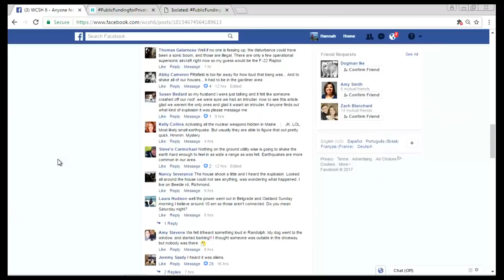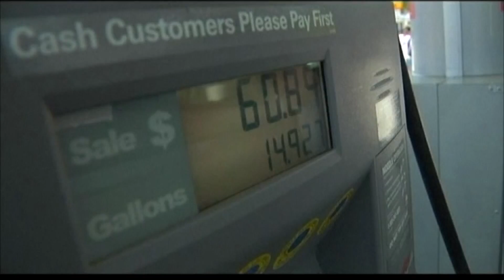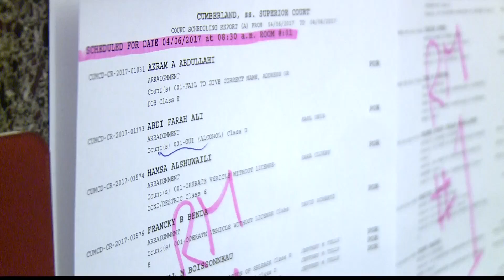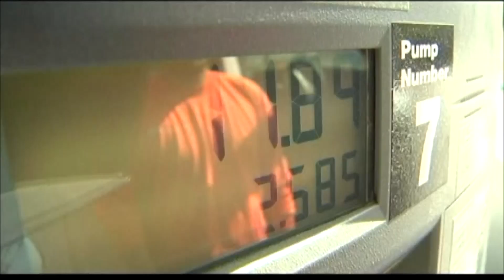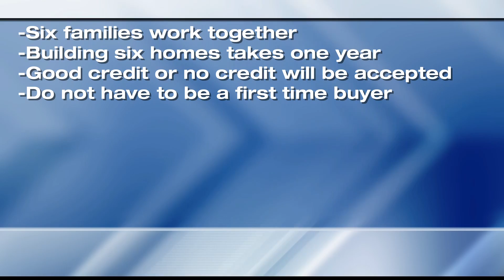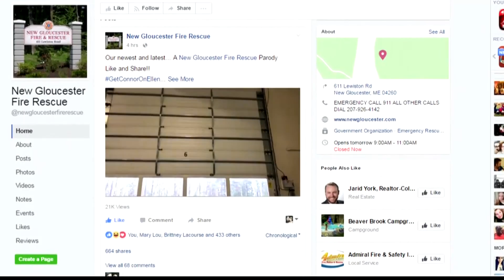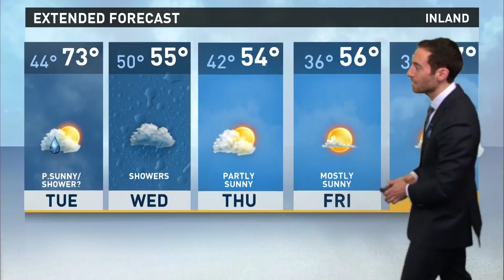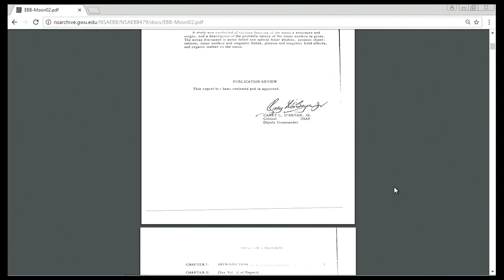NOW 04/10/2017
NEWS CENTER NOW on Demand for April 10th, 2017